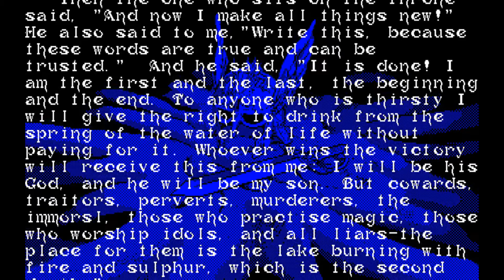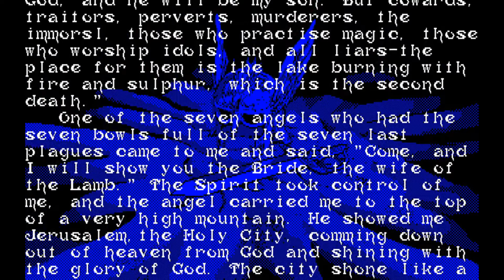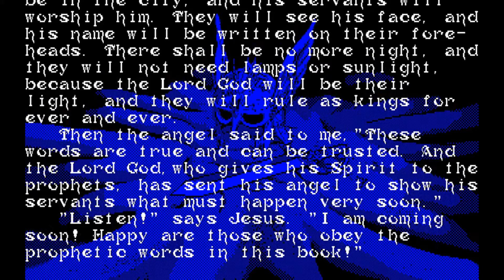【Play】PC-8801 XANADU（ザナドゥ）シナリオⅡ #64 - END - レトロゲーム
日本ファルコムから1986年にリリースされたARPG『XANADU(ザナドゥ) シナリオⅡ』
PC-8801版プレイ動画#64（エンディング）